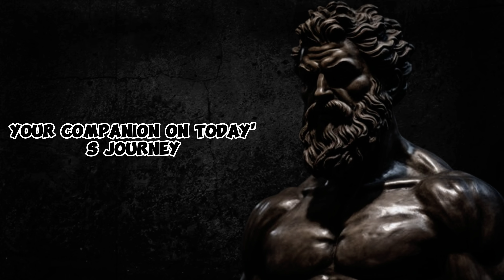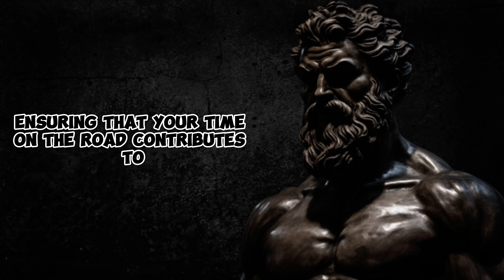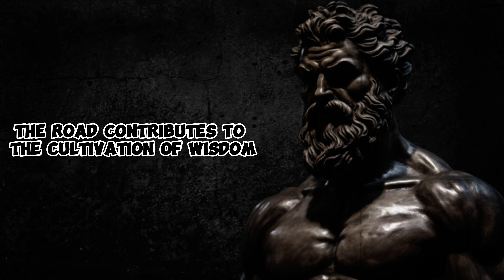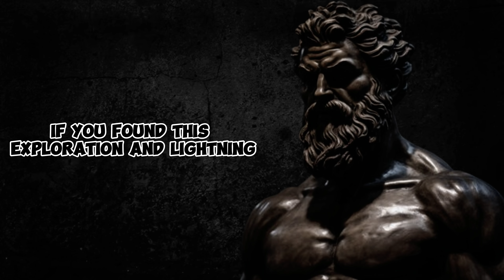Stoic Rituals for a Mindful Commute Virtue on the Way to Work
Transform your daily commute into a journey of mindfulness and purpose with our video, "Virtue on the Go: Stoic Rituals for a Mindful Commute." Explore how Stoic philosophy provides timeless wisdom and practical strategies to help you infuse intention, virtue, and resilience into your travel routine, fostering a mindful and purposeful start to your day. 🌟🛣️

🚗 Stoicism Meets Commuting: Dive into the Stoic perspective on commuting, understanding the profound impact of virtue on the way you approach your daily travels. Stoicism offers a practical framework for self-reflection, intentional choices, and the cultivation of virtues that empower individuals to transform their commute into a mindful ritual, contributing to purposeful living. 🔄💚

🌅 The Virtuous Path to a Mindful Commute: Learn how Stoicism emphasizes the importance of virtue in your journey to work. From wisdom and courage to justice and temperance, Stoic principles serve as a moral compass, enabling you to make intentional choices that contribute to a purposeful and virtuous approach to commuting with mindfulness and resilience. 💖🔍

🌟 Practical Stoic Rituals for Commuting: Discover actionable Stoic strategies for infusing mindfulness into your daily commute. Techniques such as practicing gratitude, focusing on the present moment, and incorporating intentional reflections offer practical tools to cultivate a mindset focused on growth and purposeful living on the way to work. 🏋️‍♂️💫

💡 Mindful Choices on the Road: Explore Stoic practices for making mindful decisions during your commute. Stoicism encourages individuals to concentrate on what is within their control, fostering intentional choices that align with their values and contribute to a purposeful and virtuous approach to traveling with mindfulness and virtue. 🌐💡

💖 Stoic Virtues in the Commuting Routine: Discover how the Stoic virtues—wisdom, courage, justice, and temperance—can be applied to various aspects of your daily commute. Stoicism provides a holistic framework for individuals to integrate these virtues, contributing to a virtuous and purposeful approach to infusing mindfulness and intention into their travel routine. 🔗🚗

Join us in adopting Stoic rituals for a mindful commute and infusing virtue into your daily journey. Hit play, subscribe, and embark on a journey where resilience, wisdom, and purpose harmonize to guide you towards intentional living and a more mindful start to your day, inspired by the profound teachings of Stoic philosophy. 🎬🌅 StoicCommute VirtueOnTheGo MindfulJourney PurposefulLiving 🚀🛣️